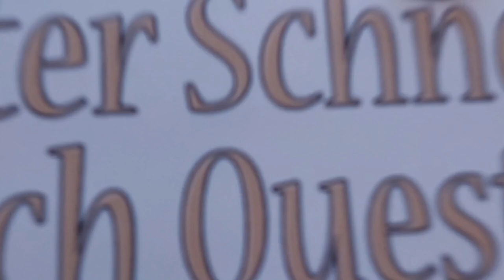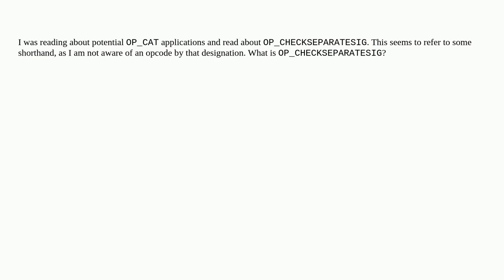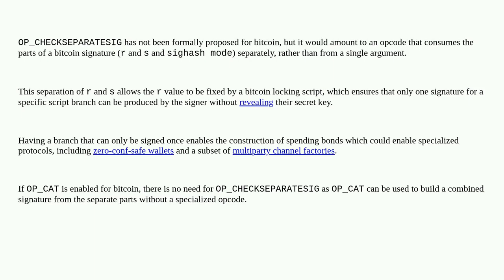Bitcoin: What does OP_CHECKSEPARATESIG refer to?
What does OP_CHECKSEPARATESIG refer to?

A special thanks goes out to the community

  bip347-op-cat